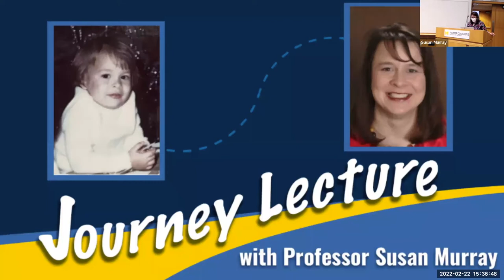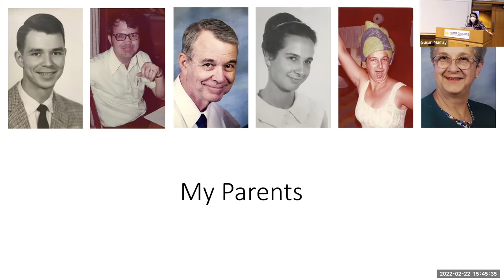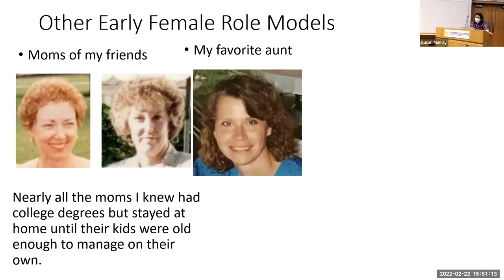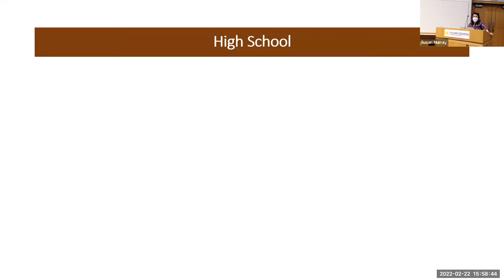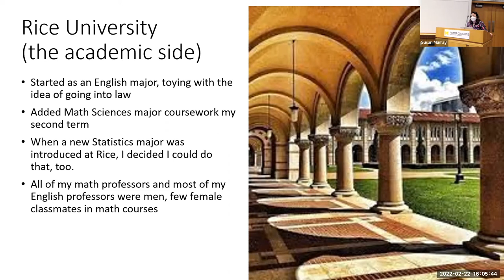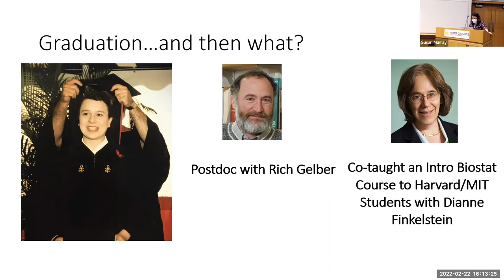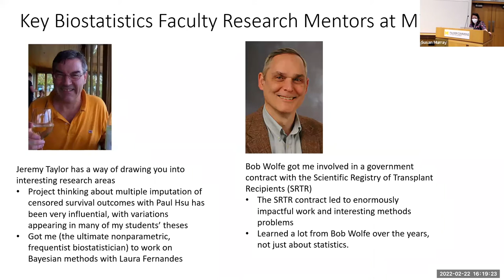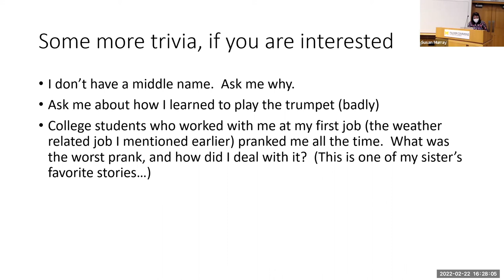Susan Murray Journey Lecture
The Biostatistics Department is happy to present Journey Lectures, which are light-hearted, non-technical talks by distinguished Biostatistics faculty describing their career paths.

The Department of Biostatistics presents a Journey Lecture featuring Professor Susan Murray